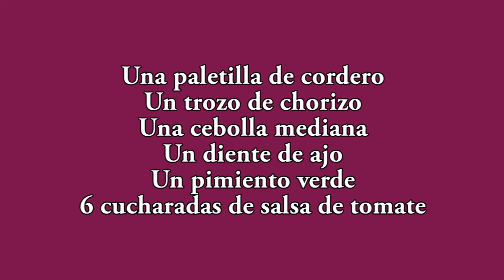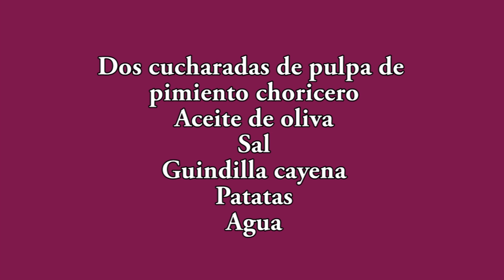Como hacer estofado de patatas con cordero y chorizo